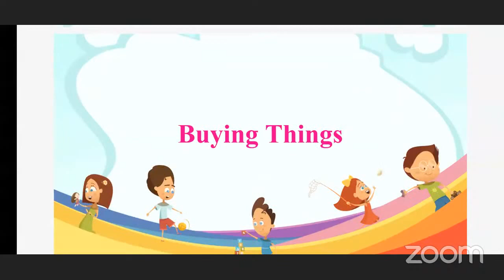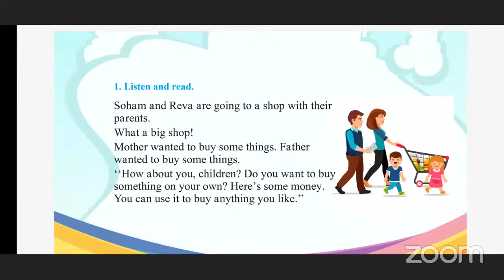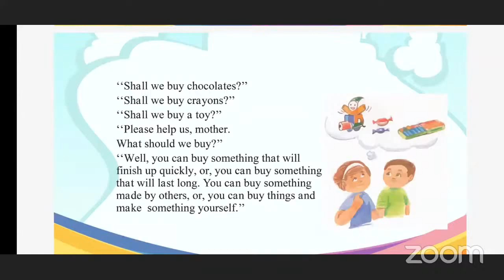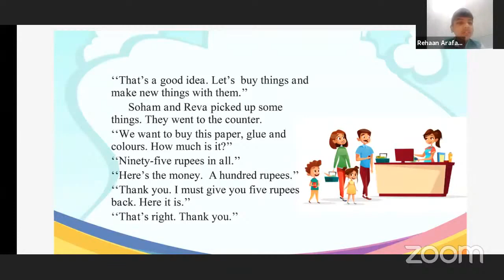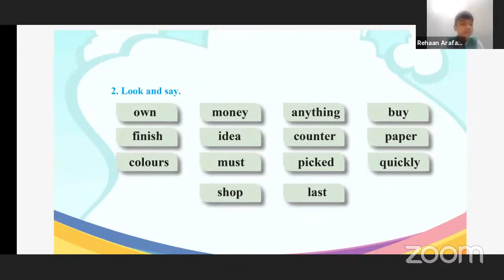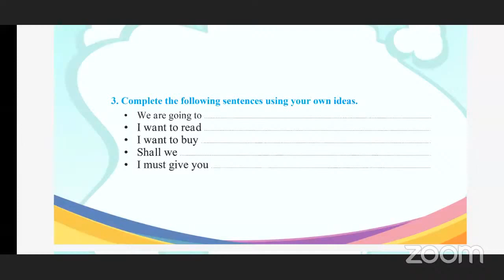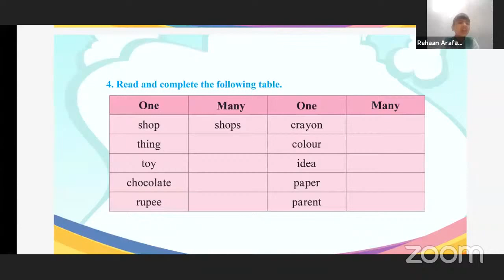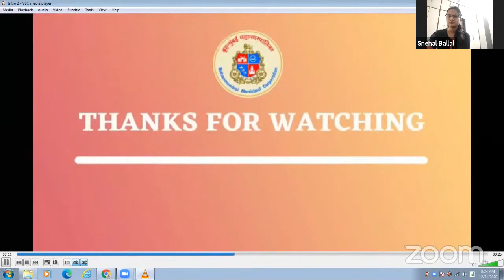Buying Things By Mrs Snehal Ballal Std First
MCGM#

Lecture topic :Buying Things
Expert Teacher :- Mrs.Snehal Ballal